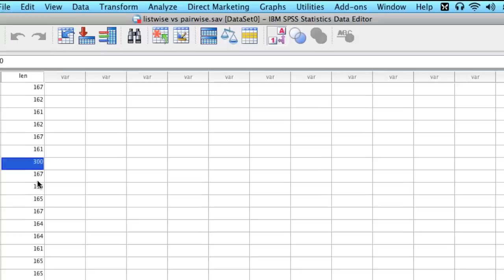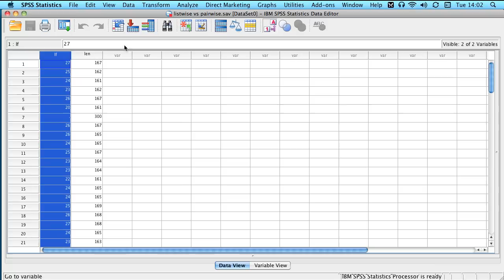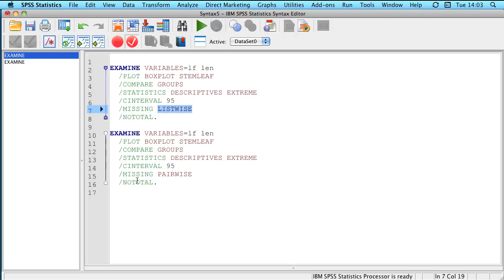Missing listwise vs pairwise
SPSS instuctie video over het verschil tussen listwise en pairwise omgaan met missing values.